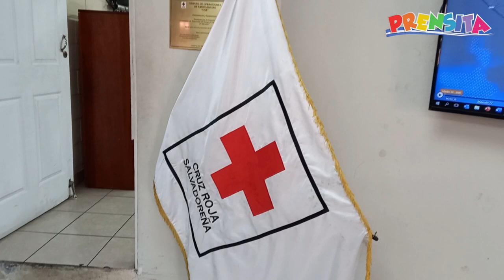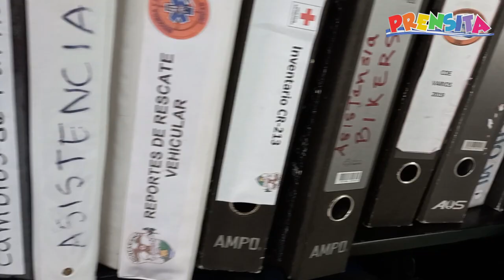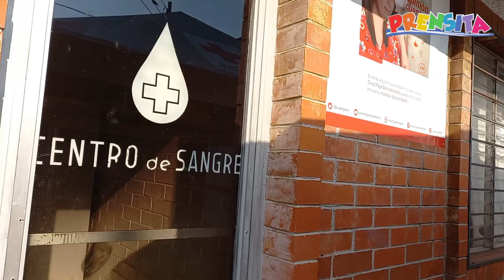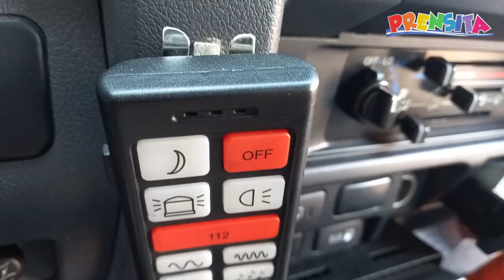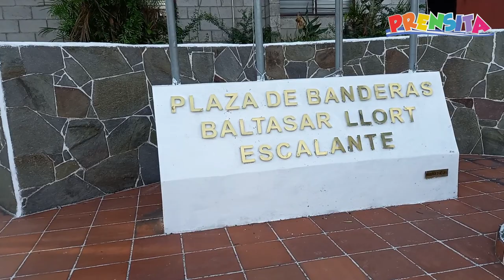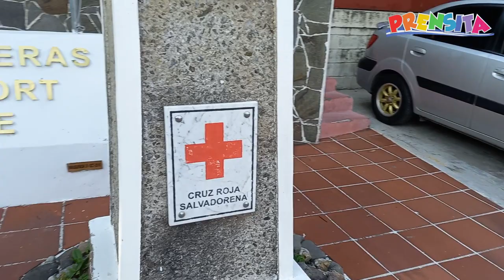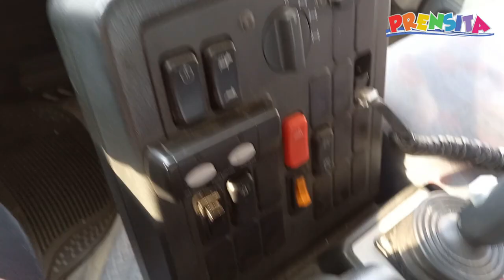Prensita pregunta: ¿Qué hace la Cruz Roja?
Cada 8 de mayo se celebra el Día Mundial de la Cruz Roja. Por eso, nuestro minirreportero Diego Fabiani fue a conocer sobre su labor y realizó un recorrido en sus instalaciones.

¡Visítenos!